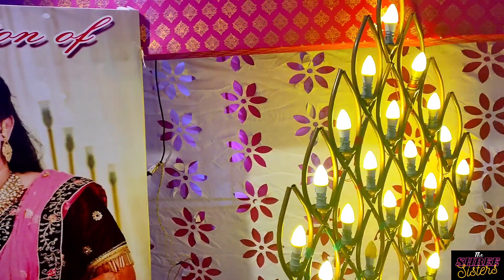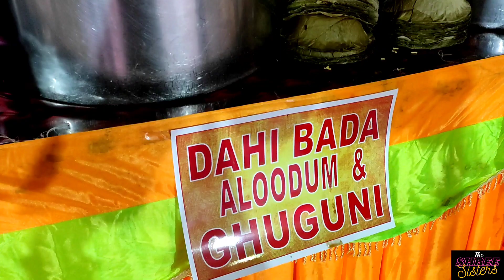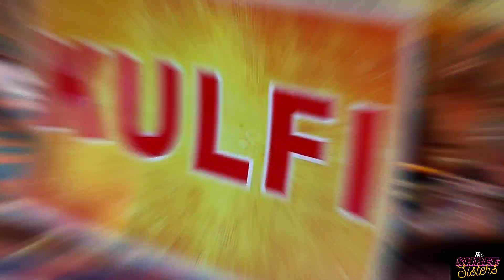😍THE GRAND WEDDING CEREMONY😍বিয়েবাড়ি জমজমাট🥳এক কথায় সেরা😱|WEDDING IN ODISHA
😍THE GRAND WEDDING CEREMONY😍বিয়ে বাড়ি জমজমাট 🥳WEDDING IN ODISHA||❤ ‎@theshreesisters7907